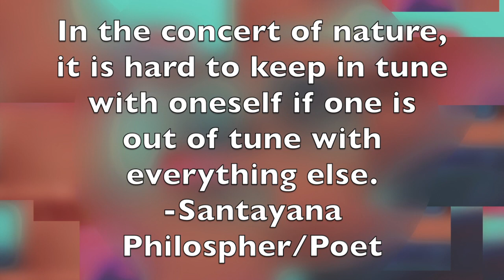William Hooker Interviews Enid Farber